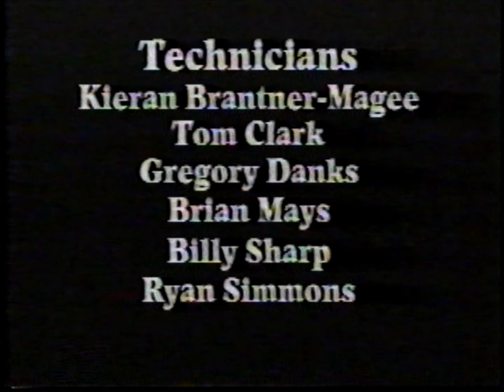'THE RETREAT' - A Horror Series by CINEKYD, Episode 18 (2001-2002)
Episode Eighteen.
Suspense/Horror Fall TRACK series.  The kids of Colberton High School have returned from a retreat on a dark, stormy night...but something isn't quite right!

God bless.

And please...